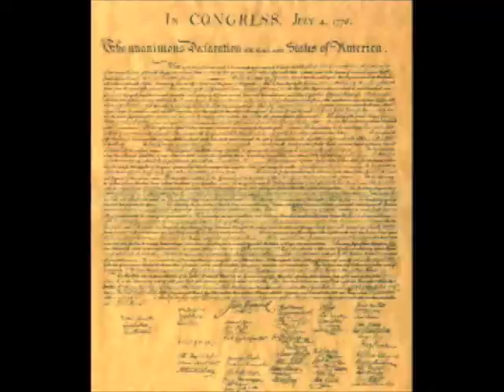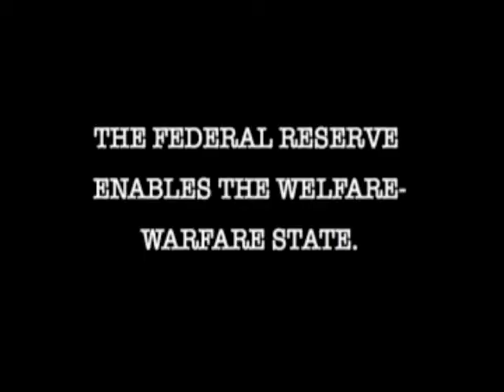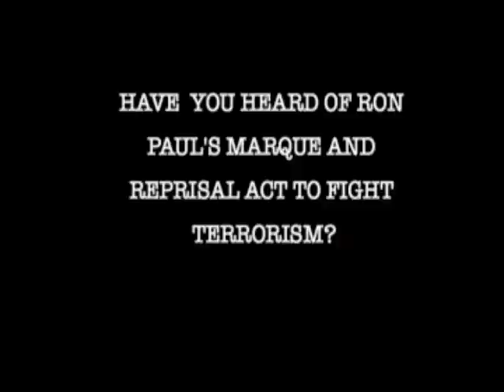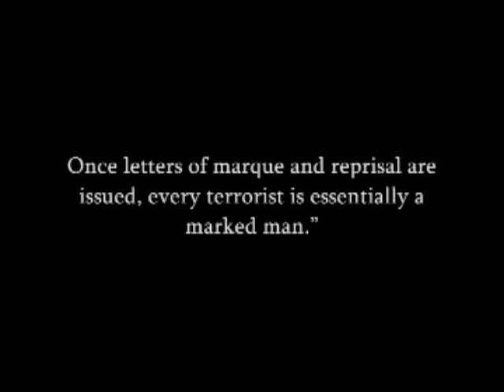The 2010 Florida Liberty Summit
Join Ron Paul for a free speaking engagement in Orlando, Florida on August 13th, 2010.  Go to FloridaLibertySummit.com for more info.  Other speakers to include best selling authors Tom Woods ("Meltdown" & "Nullification"), Tom DiLorenzo ("How Capitalism Saved America") and Kevin Gutzman (" The Politically Incorrect Guide to the Constitution").   State Florida Representative Scott Plakon, State Florida senator Carey Baker, author Tom Mullen,  Peter Gemma, and Kirk Shelley will also be present.